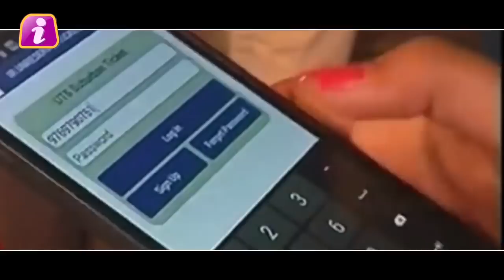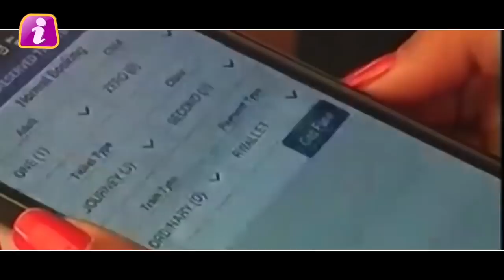Railway ने Ticket Booking के लिए शुरू की नई सुविधा, खुशी से उछल पड़ेंगे आप भी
If you too often travel by train, then this news is for you. In addition to booking tickets through the online app and website, Indian Railway Catering and Tourism Corporation IRCTC has started a new facility for ticket booking. Now users who use e-walts of IRCTC can also book tickets from 'Rail Connect' Android app. You can also book it immediately. IRCTC has given information about this through a tweet. In the tweet, IRCTC wrote that now IRCTC e-wallet user e-ticket can be booked with immediate ticket IRCTC Rail Connect Android app. For this, IRCTC e-wallet users can book ticket by recharge their wallet. Tell you that IRCTC e-Wallet is a payment mode, in which the user pays IRCTC advance in advance. Read more about how you can book ticket with e-wallet

News Now is the best channel through which you can share interesting news, photos and videos with your friends and all the people around you.